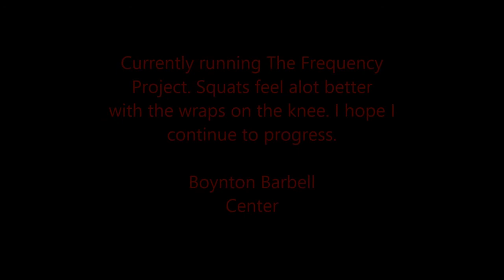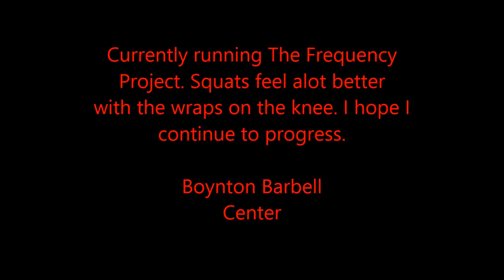Frequency Project Squats 4-28-13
Week 2 of Frequency Project. Finally starting to add the singles into squats as the right knee feels better.